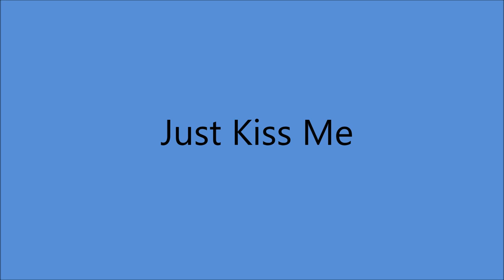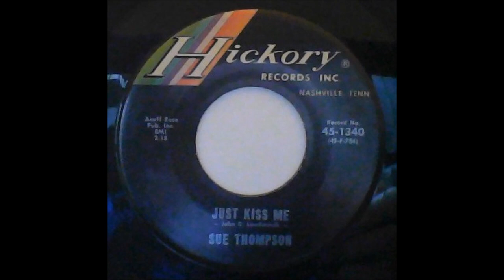Sue Thompson - **TRIBUTE** - Just Kiss Me (c.1965).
Issued   on HICKORY 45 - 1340 A

Sue Thompson [vcl solo],  Others unknown
  Produced by Wesley Rose.

Born Eva Sue McKee in Nevada MISSOURI  (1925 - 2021)